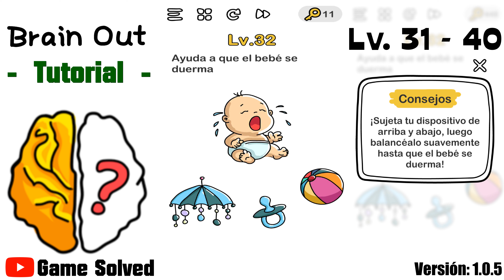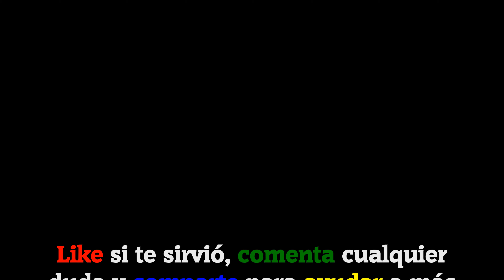Brain Out - ¿Puedes pasarlo? || Tutorial Nivel 31-40 (VERSIÓN ANTIGUA)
ACTUALIZARON EL JUEGO Y MODIFICARON ALGUNOS NIVELES, ASÍ QUE OS DEJO AQUÍ ABAJO UN ENLACE CON TODOS LOS NIVELES ACTUALIZADOS PARA QUE PODÁIS SEGUIR RESOLVIENDO EL JUEGO SIN PROBLEMAS:

V: 1.0.5

ℹ DESCRIPCIÓN DEL JUEGO:

Brain “Brain Out” es un adictivo juego de rompecabezas complicado y gratuito con una serie de acertijos complicados y diferentes acertijos que desafían tu mente😝. Evalúa su capacidad de pensamiento lógico, reflejos, precisión, memoria y creatividad. No respondas a las misiones the de la forma habitual si no quieres que te engañen. La solución subvierte el pensamiento normal es lo más interesante en este juego de trivia. 🌟Te traemos una experiencia de juego diferente con un pensamiento creativo y una solución absurda.

🗣IDIOMA: Español(España) 🇪🇸